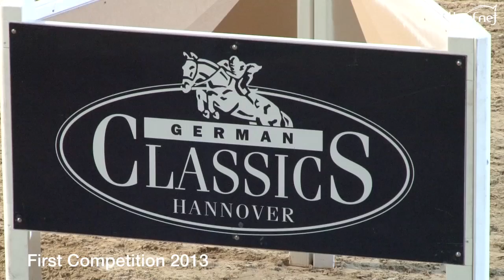IJsbrand Chardon FEI World Cup competition CAI-W Hannover 2013